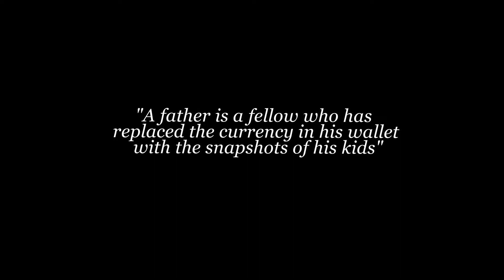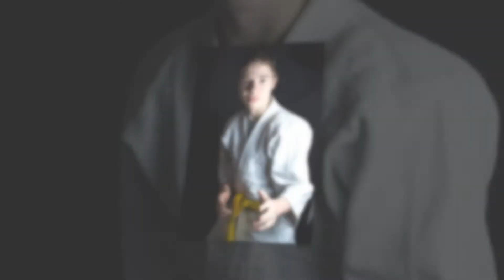I Give You All My Love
Spent a day over Xmas taking photos with the kids, good fun.